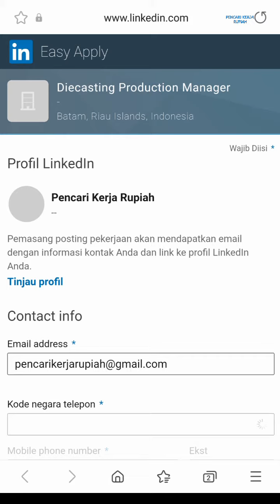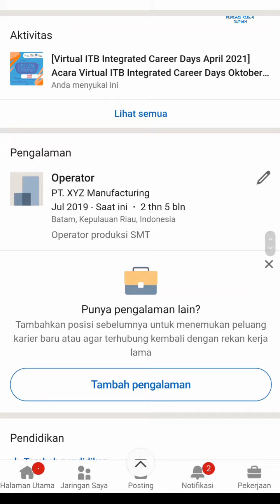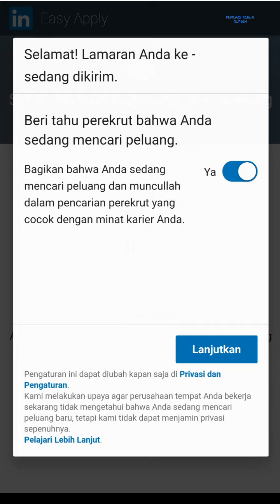PT. Interplex Precision Batam Tunas Industri Batam Center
Lowongan kerja PT Interplex Precision Batam, loker PT Interplex Precision Batam Center hari ini

Alamat PT. Interplex Precision Batam
Tunas Industrial Estate (Biz Park) Blok 9B
Batam Center
Indonesia